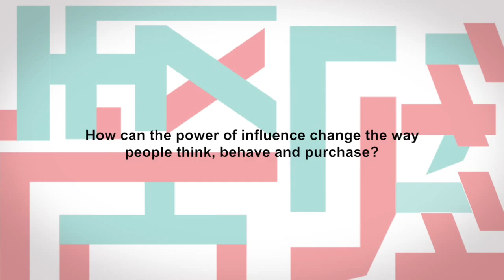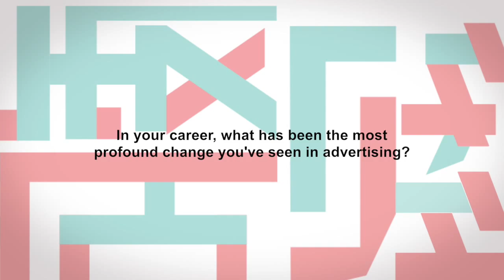Talking Influence and Relevance with Amir Kassaei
We spoke to DDB's Amir Kassaei about relevance, media and influence.